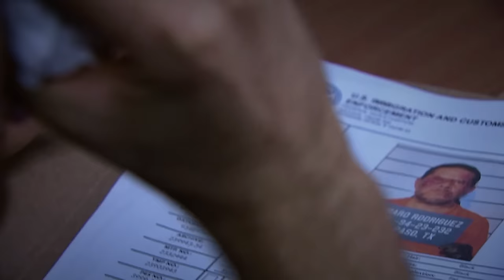Señora Acero 3 | Capítulo 72 | Telemundo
Video oficial de Telemundo Señora Acero 3. La Coyote le advierte a Chavela que no se vuelva a cruzar en su camino o la matará.